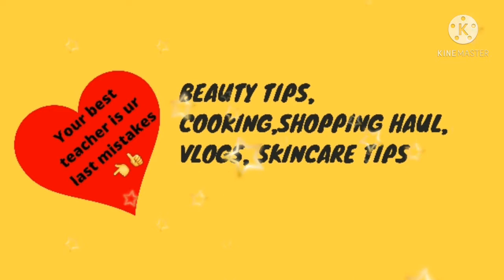How to prepare hotel taste kuruma || இந்த பூரி குருமா மட்டும் வச்ச உங்க வீட்ல ஒரு பூரி கூட மிஞ்சாது\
Its a very easy simple recipe bt sprbb tasty.